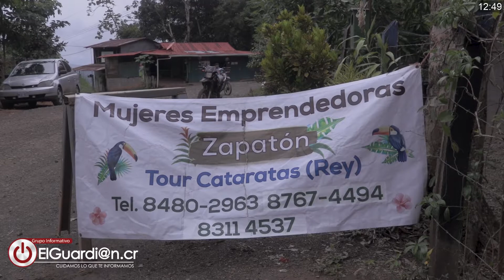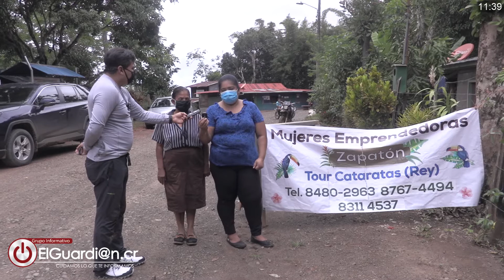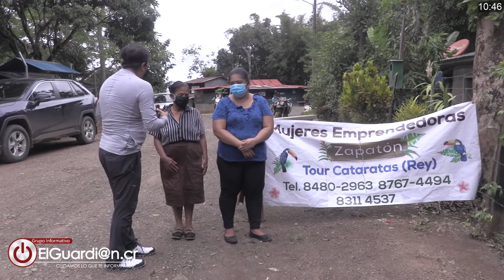LasMilMaravillas , Zapatón de Puriscal.